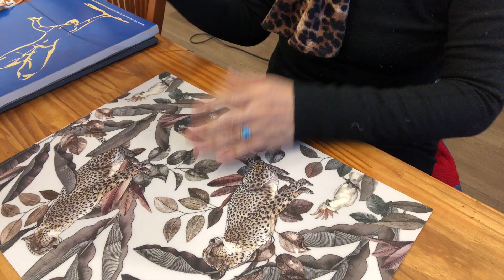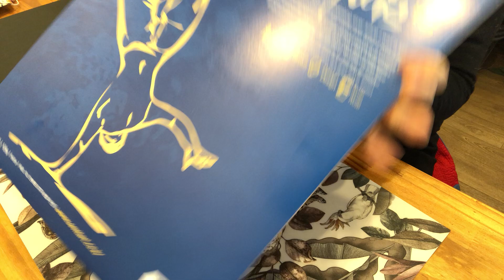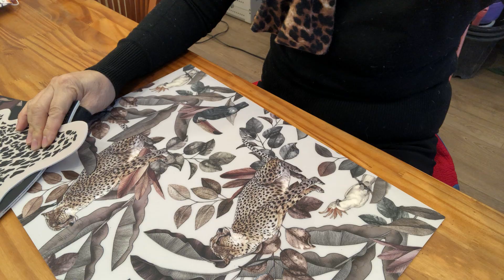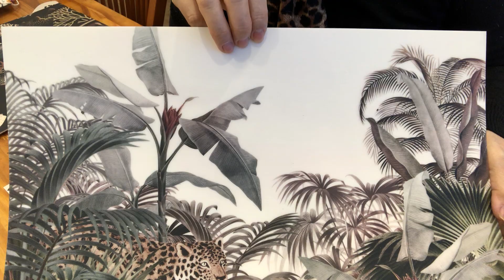민화의 최근 추이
일상소소 여러가지 이야기를 했습니다.
최근 민화의 추이가 무서우리만치 폭증해서 그에 대한 저의 생각을 말해보았습니다.
민화 강의 컨텍은
카톡 아이디:Robert03
로 문의하시면 됩니다.